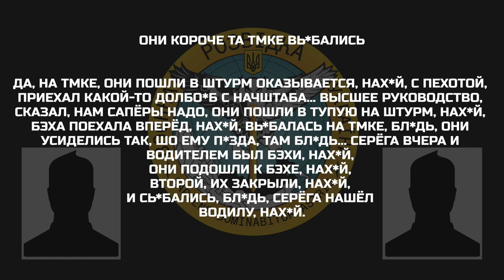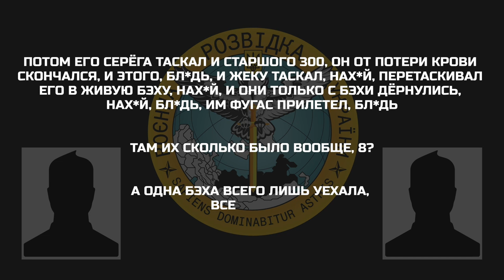«Они пошли в тупую на штурм, нах*й, бэха поехала вперёд, нах*й, вь*балась на тмке, бл*дь»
Окупанти обговорюють невдалі штурмові дії у районі Озерянівка-Майорське, що призвели до загиблих та поранених:

▪️ «приехал какой-то долбо*б с начштаба... высшее руководство, сказал, нам сапёры надо, они пошли в тупую на штурм»;
▪️ старший помер від втрати крові;
▪️ «они только с бэхи дёрнулись, нах*й, бл*дь, им фугас прилетел, бл*дь».

(with eng subtitles)

“They went on assault, IFV was moving forward, it was blown up on anti-tank mine, fucking”

Invaders discuss unsuccessful assault operations near Ozerianivka-Maiorske area that have led to deaths and wounded.

There will be just retribution for every war crime committed against Ukraine.